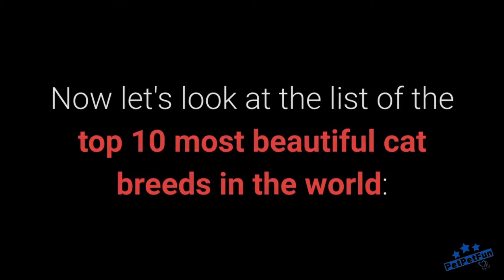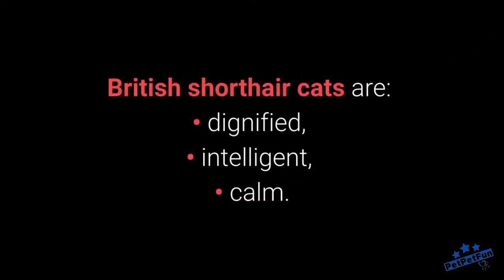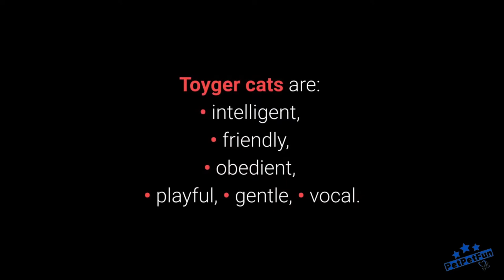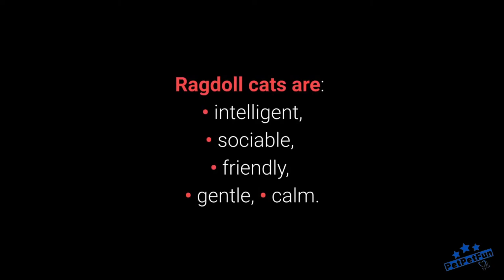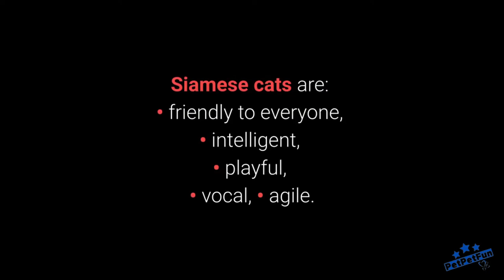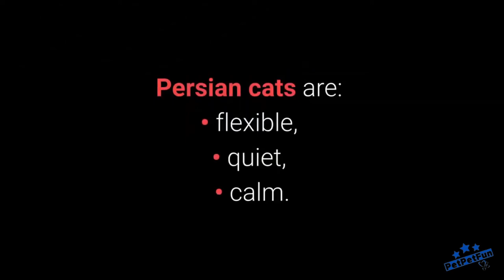[TOP 10]Top 10 Most Beautiful Cat Breeds In The World 2022 by PetPetFun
Description:
This video showing the Top 10 beautiful cats breeds in the world.
All Cats are beautiful. Well. We do agree with the fact that beauty is subjective and beauty lies in the eyes of the beholder. Yet, when considering the list of most beautiful Cats, these 10 members are definitely head-turners!

Top 10 Beautiful Cats Breeds in the world
10. Exotic Shorthair
9. British Shorthair
8. Siberian Cat
7. Birman
6. Toyger
5. Scottish Fold
4. Rogdoll
3. Maine Coon
2. Siamese Cat
1. ?
Hope you can enjoy the video!🤗
I will continous to upload the video frequently!
Love you so much💗
My Channel:
Note: Clips featured in our short vedio, video are used with permission from the original creators. If you've got an adorable video you want to see featured in our next short vedio, please send us your video! More details in the "About" section of our channel 👆💗 PetPetFun💗

Love Pets - My channel upload video Top 10, video and short video of lovely and funny pet.